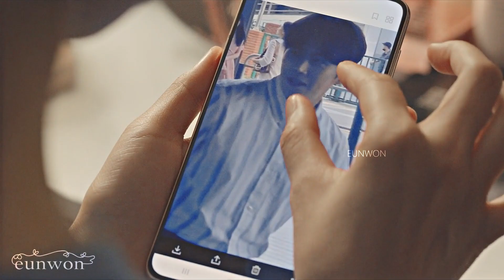hye jin ✗ du shik ➤ i really like you || hometown cha cha cha fmv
drama: hometown cha cha cha
program: sony vegas pro 17
song: i really like you - Carly Rae Jepsen

this drama makes me so happy :)